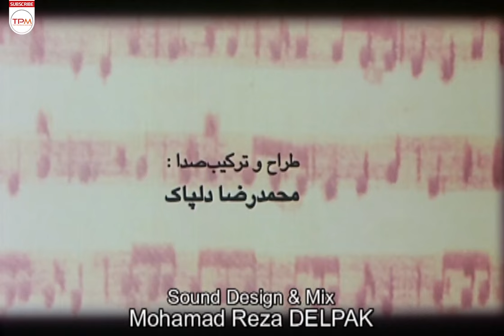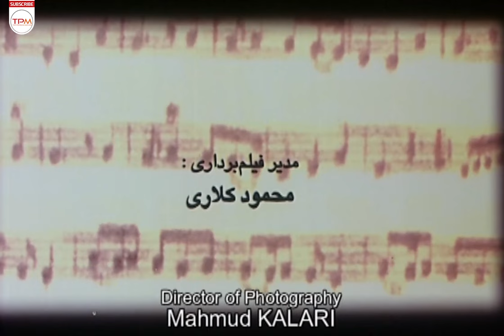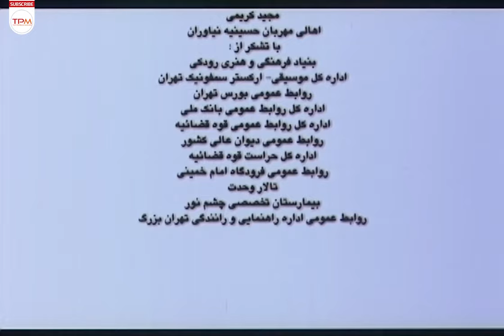لیلا حاتمی، محمدرضا فروتن، عزت الله انتظامی در فیلم جدید چهل سالگی - With English Subtitles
فرهاد در آستانه‌ی چهل سالگی قرار دارد. او با همسرش “نگار” و دخترش زندگی می‌کند. روزی به او خبر می‌رسد که کورش کیان که زمانی قصد ازدواج با نگار را داشته، به ایران برمی‌گردد. نگار هم که از زندگی عادی خود دلزده است با بازگشت عشق جوانی خود، در موقعیتی چالش برانگیز قرار می گیرد و در این هنگام….

خلاصه فیلم سینمایی ایرانی چهل سالگی👆👆
لیلا حاتمی، محمدرضا فروتن، عزت الله انتظامی در فیلم جدید چهل سالگی - With English Subtitles Film Irani
About Film Irani 40 Years Old With English Subtitles
Farhad is on the threshold of forty years. He lives with his wife "Nagar" and his daughter. One day, he receives news that Koresh Kian, who once planned to marry Negar, is returning to Iran. Negar, who is bored with his normal life, finds himself in a challenging situation with the return of his youthful love, and at this time...
درباره فیلم سینمایی ایرانی چهل سالگی با بازی فرزان اطهری و لیلا حاتمی

فیلم چهل سالگی به کارگردانی علیرضا رئیسیان در سال 1388 ساخته شده است. این فیلم محصول کشور ایران و در ژانر درام می‌باشد. در این فیلم لیلا حاتمی، محمدرضا فروتن، عزت الله انتظامی و فرزان اطهری به هنرمندی پرداخته‌اند.

«چهل سالگی» داستان عشق سودایی است که عقیم مانده و پس از ۲۰ سال احیا می‌شود اما در شرایطی که همه چیز تغییر کرده است. قهرمان فیلم زنی ۳۵ ساله به نام نگار (لیلا حاتمی) است که از زندگی عادی خود دلزده شده و بازگشت عشق سال‌های جوانی او را در موقعیتی چالش‌برانگیز قرار می‌دهد. «تصویر خیال» به تهیه کنندگی مرتضی میلانی یکی از برنامه های بخش شامگاهی رادیو سلامت است که فیلم‌های سینمای ایران را از دیدگاه روانشناختی تحلیل می کند و نکات پزشکی آنها از نظر تطابق با واقعیات و یافته‌های علمی مورد مداقه قرار می‌گیرد.

به نظر من، چهل سالگي يك سمفوني عاشقانه است، چهل سالگي فيلمي است كه بعد از سالها، مرا دوباره به سينماي ايران اميدوار كرد…
عوامل فیلم جدید ایرانی چهل سالگی
کارگردان: علیرضا رئیسیان
تهیه‌کننده: علیرضا رئیسیان
نویسنده: مصطفی رستگاری
سال: 1389
بازیگران فیلم سینمایی ایرانی چهل سالگی
لیلا حاتمی
محمدرضا فروتن
فرزان اطهری
عزت‌الله انتظامی
سهیلا گلستانی
پریا مردانی‌ها